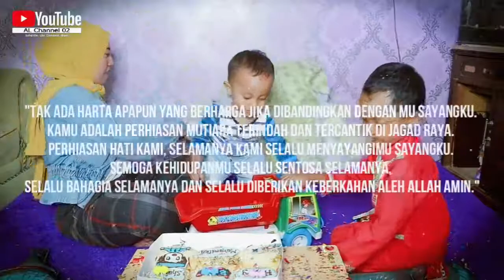Intan Vlog #62 - Selamat MISTERI BOX UlangTahun SHAUQI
Tak ada harta apapun yang berharga jika dibandingkan dengan mu sayangku.
Kamu adalah perhiasan mutiara terindah dan tercantik di jagad raya.
Perhiasan hati kami, selamanya kami selalu menyayangimu sayangku.
Semoga kehidupanmu selalu sentosa selamanya,
selalu bahagia selamanya dan selalu diberikan keberkahan aleh allah amin."